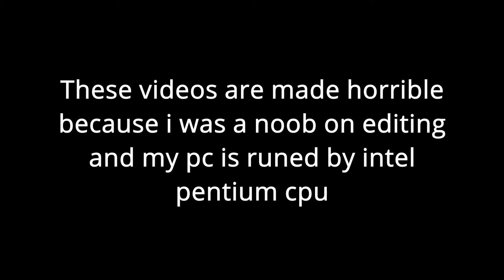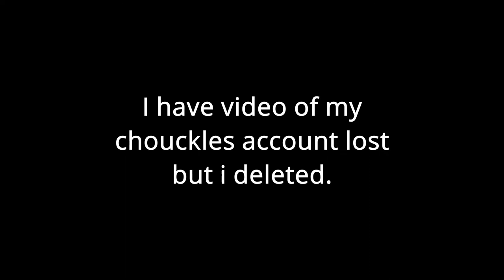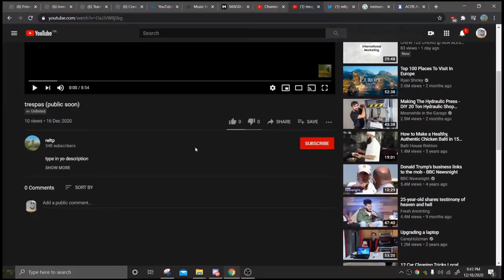I am back guys - Using my 300+ channel back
I use this channel because I don't want to lose my subs. These 2 channels are just useless and not used. So currently I will use this channel for uploading entertainment videos and news. so see you guys in the next upload

Join da discord